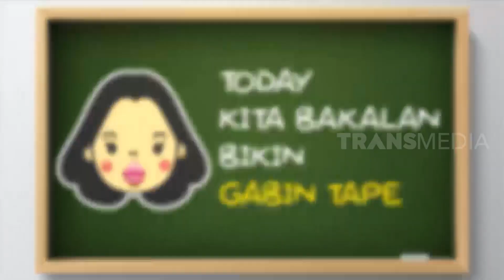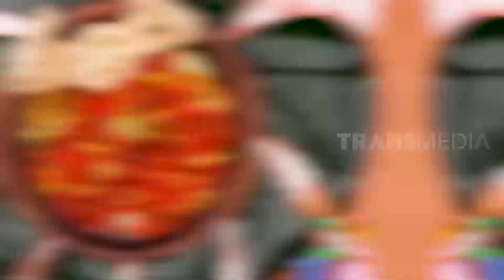[FULL] CEMPLANG CEMPLUNG (17/10/20)